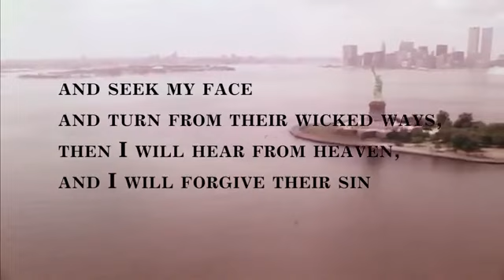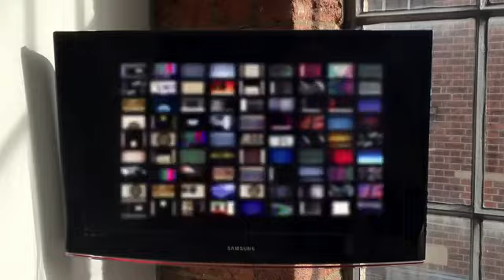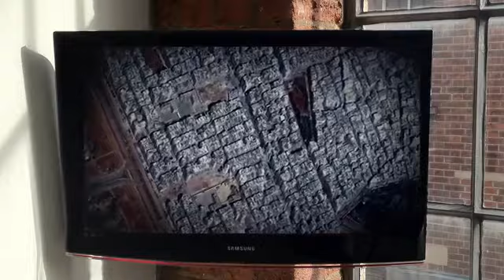Mind Control Spirit of ANTIchrist end times news update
Spirit of AntiChrist World Deception Saying Peace & Safety then sudden destruction Brink World War Three End Times News Update

USA President Trump Putin brings PEACE NOT so fast Russia Preparing for Nuclear War Part2 Breaking News November 2016

End Times News Update Last Days Final Hour New World Order One World Government United Nations Global Elite Takeover

Spirit of the AntiChrist 666 Full Movie MUST WATCH NWO End Times News prophecy Update 2016